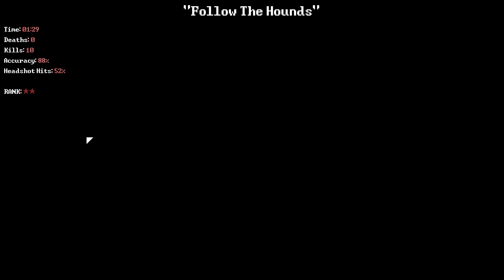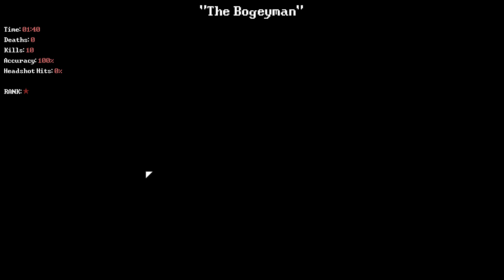DEADBOLT Campaign Part 2 - Dethroned!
Hey guys, in this episode of DEADBOLT we do 3 more missions. Some crazy stuff happened, but we managed to get some more achievements to accelerate our acquisition of souls. I was able to buy the Blunderbuss at the end of this video, so we're ready to wreak havoc upon the undead in the next part. It's a weapon that does huge damage at close range so that will help for large enemies. We managed to kill Puff who knows about the Ash supplier, without a Tommy Gun at first to grab the achievement then we went to town on the noobs in the level. Pretty fun, especially when we went into the toilet and exploded some guy's ass lol.